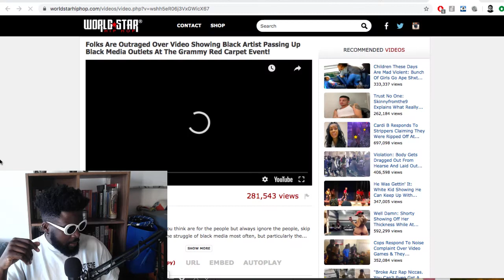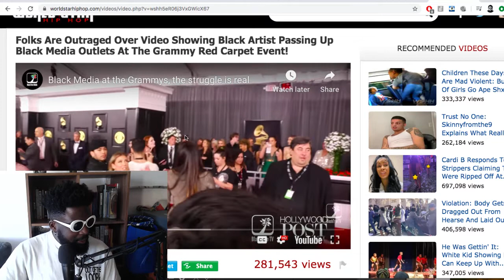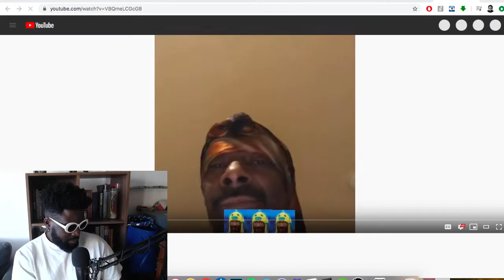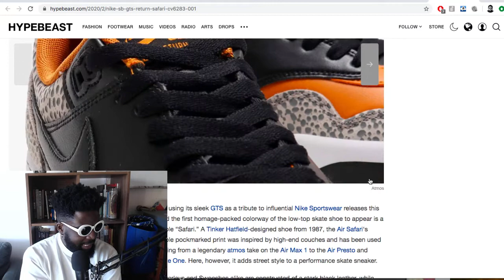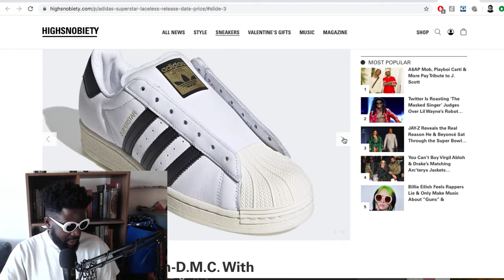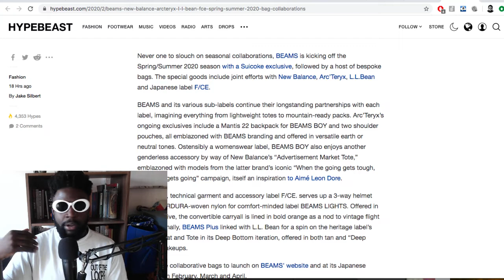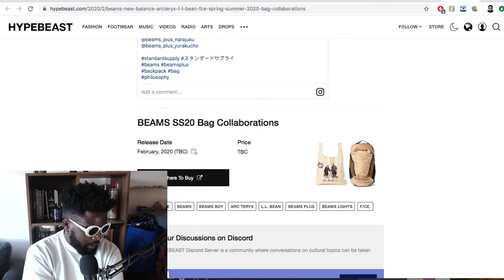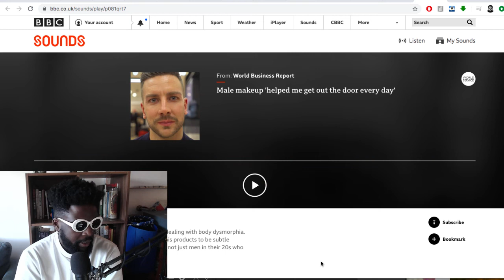The Agostinho Zinga Show #280 | Cry For Help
Agostinho rambles about mental health issues, difficulty of pursuing your dreams, Gayle King tasteless Kobe Bryan interview and issues with Oprah, Snoop Dogg going overboard, Nike SB GTS 'Safari' model, laceless Run DMC x adidas Superstar sneakers, Beams spring summer 2020 bag collaborations, mens makeup and more...